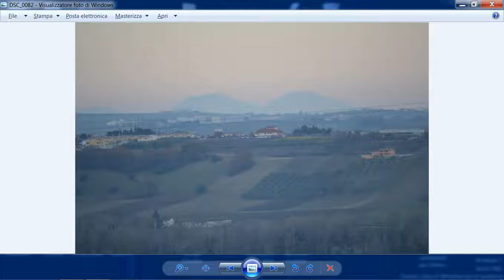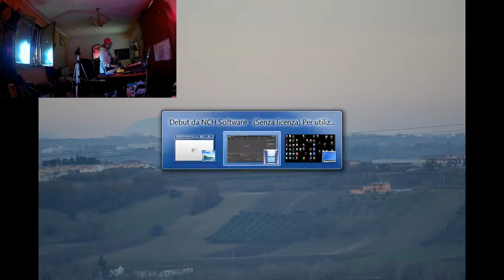bastardi senza dignità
non è dedicata a nessuno di mia conoscenza quindi non pensate a male per favore.